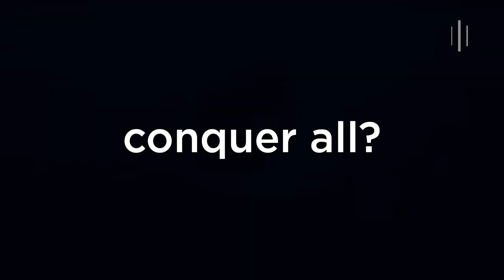bejba.exe (part 2) | Eurovision 2023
Participants:

Albania: Albina & Familja Kelmendi - Duje
Armenia: Brunette - Future Lover
Australia: Voyager - Promise
Austria: Teya & Teya & Salena - Who the hell is Edgar?
Azerbaijan: TuralTuranX - Tell Me More
Belgium: Gustaph - Because of You
Croatia: Let 3 - Mama ŠČ!
Cyprus: Andrew Lambrou - Break a Broken Heart
Czechia: Vesna - My Sister's Crown
Denmark: Reiley - Breaking My Heart
Estonia: Alika - Bridges
Finland: Käärijä - Cha Cha Cha
France: La Zarra - Évidemment
Germany: Lord Of The Lost - Blood фnd Glitter
Greece: Victor Vernicos - What They Say
Georgia: Iru - Echo
Iceland: Dilja - Power
Ireland: Wild Youth - We Are One
Italy: Marco Mengoni - Due Vite
Israel: Noa Kirel - Unicorn
Latvia: Sudden Lights - Aijā
Lithuania: Monika Linkytė - Stay
Malta: The Busker - Dance (Our Own Party)
Moldova: Pasha Parfeni - Soarele si Luna
Netherlands: Mia Nicolai & Dion Cooper - Burning Daylight
Norway: Alessandra - Queen of Kings
Poland: Blanka - Solo
Portugal: Mimicat - Ai Coração
Romania: Theodor Andrea - D.G.T. (Off and On)
San Marino: Piqued Jacks - Like an Animal
Serbia: Luka Black - Samo Mi Se Spava
Slovenia: Joker Out - Carpe Diem
Spain: Blanca Paloma - Eaea
Sweden: Loreen - Tattoo
Switzerland: Remo Forrer - Watergun
Ukraine: TVORCHI - Heart of Steal
United Kingdom: Mae Muller - I Wrote a Song